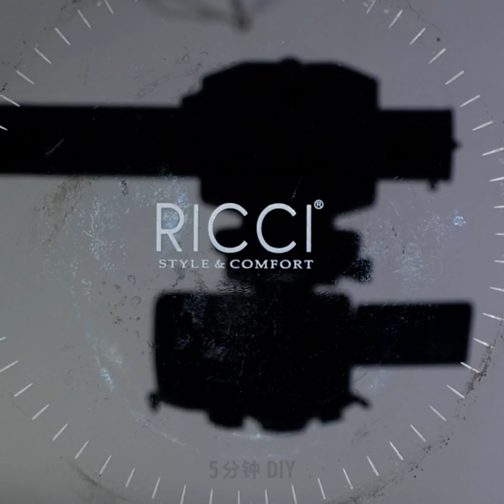26個超難以置信的蛋糕裝飾想法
如何用這些絕妙的技巧來裝飾你的蛋糕

如果你想給蛋糕做些裝飾，我向大家展示了如何用這些技巧，製作自己的蛋糕裝飾品。
各位初學者，你可以在蛋糕上用氣泡包裝紙，給它塑形。 然後，你可以用有色糖漿填充這些孔。
以不同的方式，把融化的巧克力塗在自封袋上。 然後，用它包裹蛋糕即可。
你還可以在蛋糕上放上不同大小的棉花糖。 然後，在中間添加一些糖果釉，畫出小眼睛和嘴巴，然後把你的蛋糕變成超可愛的綿羊蛋糕。
製作濃稠的奶油，在裡面混合不同顏色的食用色素，然後均勻混合。 把它們放在管道袋中，把各種顏色鋪在蛋糕上即可。

時間軸:
2:43 –用糖果釉製作超可愛的裝飾
4:35 –為冰淇淋打造的金色的抽像圖案
6:36 –紅花蛋糕裝飾
7:53 –超美的3D花卉裝飾
8:24 –餅乾怪獸蛋糕
10:33 –蛋糕裝飾
12:25 –超可愛的貓頭鷹蛋糕裝飾
13:39 – DIY紙杯蛋糕填充物